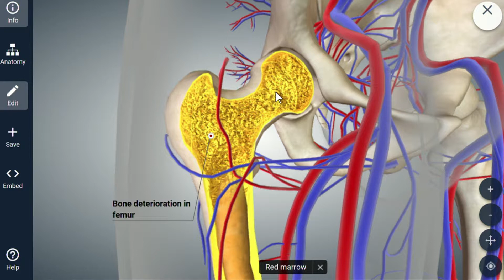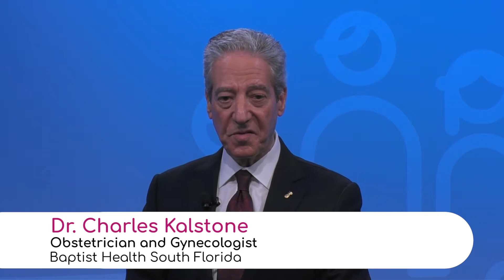Osteoporosis during Menopause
Osteoporosis is a problem that postmenopausal women can have, but the good news is it can be prevented.

Dr. Charles Kalstone, Obstetrician and Gynecologist with Baptist Health South Florida, explains in 1942 there was big controversy about the hormonal replacement.

However, the specialist affirms for years evidence suggested that women had protection from the estrogen if they replaced it or took it.